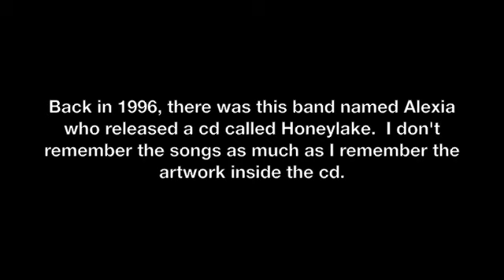Honey Dripping Down a Face (Timelapse Pencil Sketch)